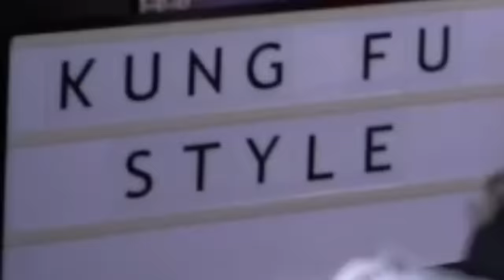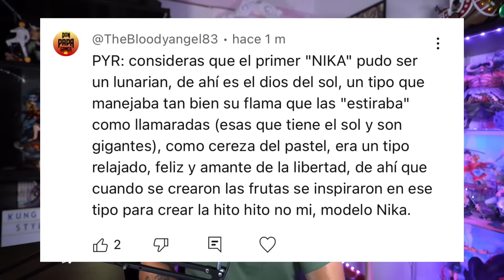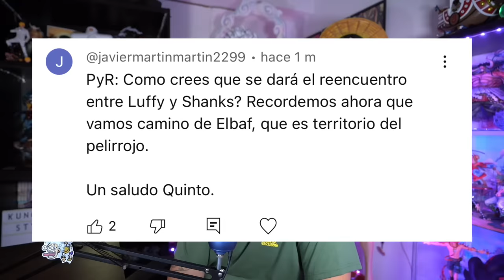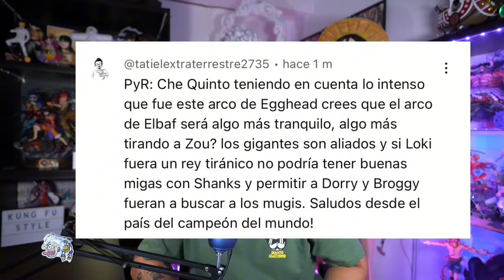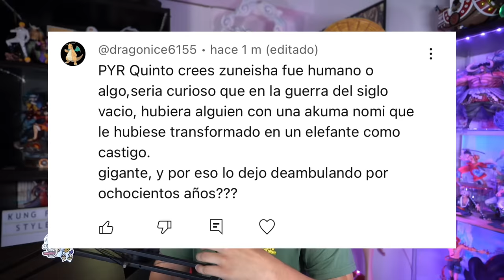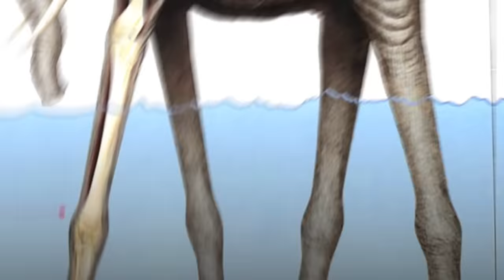¡¿NIKA ERA DE ESTA RAZA DE ONE PIECE?! - One Piece PyR